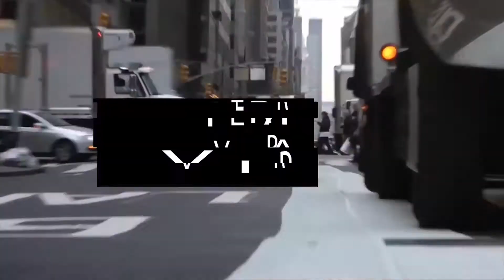Horacio Pancheri y Paulina Goto Disfrutan Su Amor En La Patagonia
Paulina Goto y Horacio Pancheri 2017.

Temas Relacionados: Televisa, Noticias, Las Estrellas, TVNotas

0.40: info